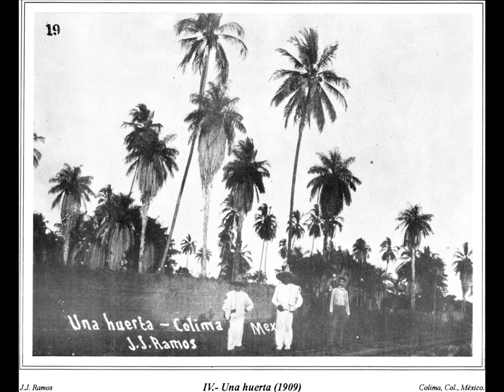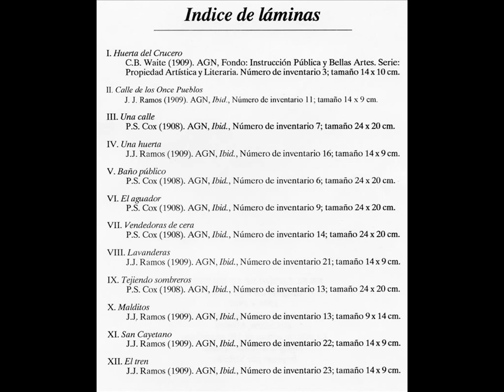Colima en los Viejos Tiempos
Imágenes de Colima en los viejos tiempos, ca. 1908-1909.
Images of Colima in old times, ca 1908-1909.